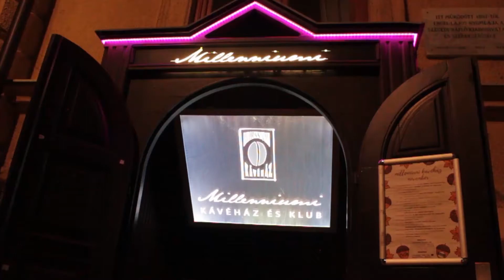Kortársak között Fast fashion vs fenntartható divat tudósítás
Alábbi videónkban ellátogattunk a Millkába, ahol kellemes kávéházi környezetben egyetemisták folytattak ezsmecserét a fast fashion és fenntartható divat kapcsán. A „Kortárs kérdez, kortárs válaszol” programsorozat novemberi estéjét nemcsak oldott hangulat, hanem a gondolat formálás is jellemezte.